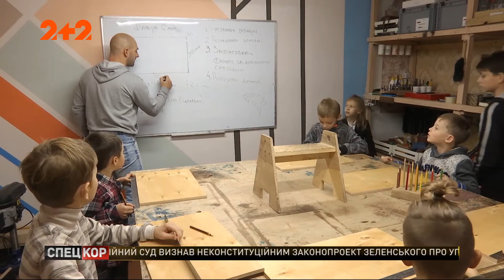Переселенець з Луганщини заснував майстерню для хлопчиків, які ростуть без батька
Переселенець з Луганщини у Черкасах заснував майстерню для хлопчиків, які ростуть без батька. Віталій Андрієць, тато чотирьох дітей, сам виріс без тата в домі, тож вирішив допомогти малюкам якомога безболісніше пережити такий досвід. А теслювання, певен майстер, один із кращих способів навчити чоловіка реальному життю. З Черкас повернулась Тетяна Фруктова.